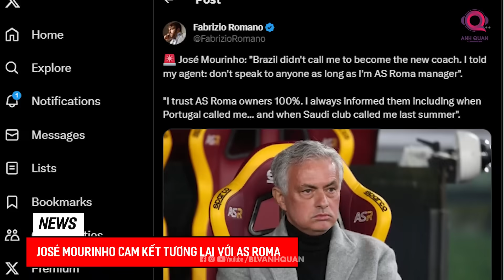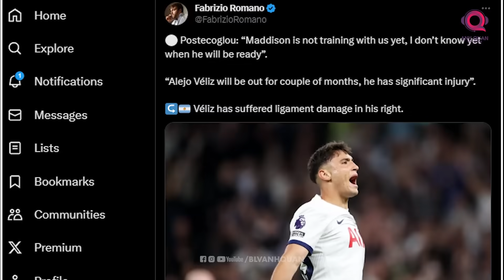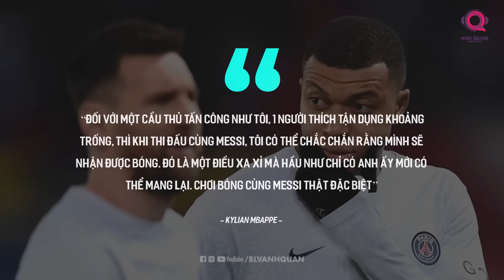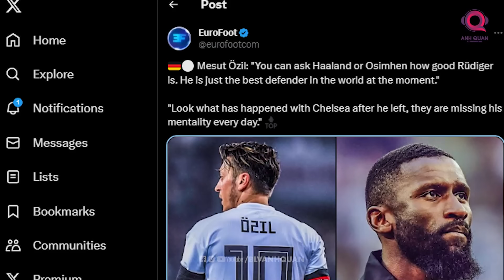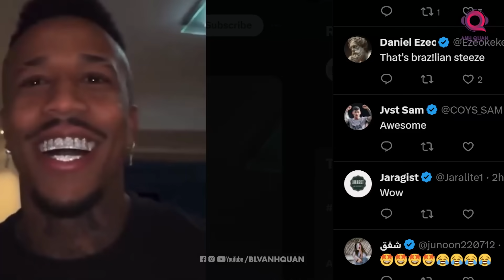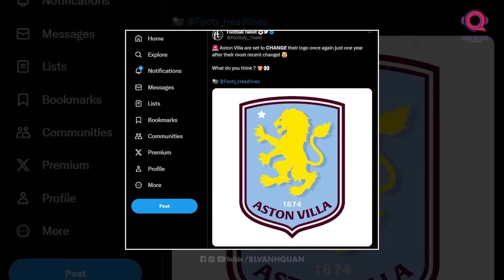TIN BÓNG ĐÁ 5/1:JUVENTUS ĐI TIẾP Ở COPPA ITALIA, BARCA THẮNG NGHẸT THỞ , MBAPPE TRI ÂN MESSI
Chào mừng các bạn đã đến với bản tin ngày 5 tháng 1.Trong clip ngày hôm nay chúng ta sẽ cùng điểm qua những cập nhật mới nhất liên quan đến nhiều CLB tên tuổi cùng kết quả thi đấu của một số trận cầu đáng chú ý. Bên cạnh đó, đề cử danh hiệu cầu thủ và HLV xuất sắc nhất tháng 12 của giải ngoại hạng cũng sẽ xuất hiện ngay sau đây. Không để các bạn đợi lâu hơn nữa, hãy cùng mình bắt đầu ngay bây giờ.